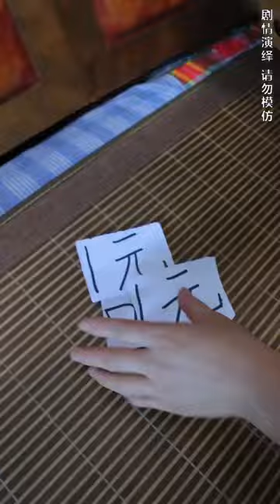珍珍考试考了100分，偏心奶奶骂她考得太多，会让成绩不好的妹妹挨骂【可可妈妈】